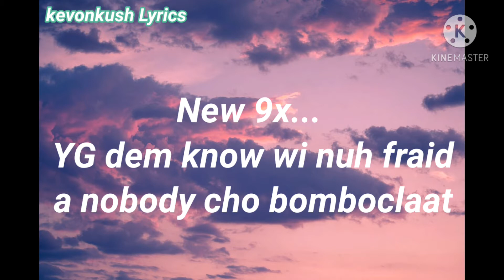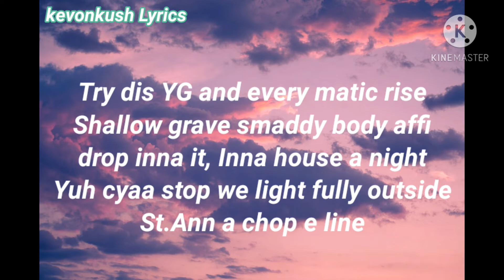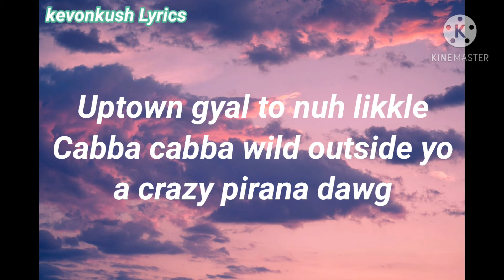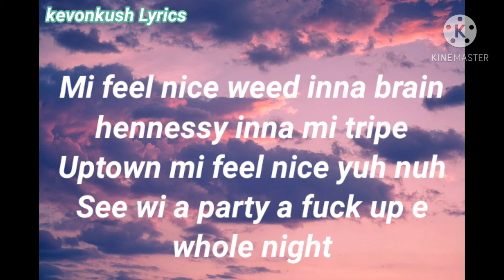Quada - Feel Nice (Lyrics)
kevonkush Lyrics does not own any part of this song. All Credit and Copyrights

If any Producer has an issue with this song or picture, Please get in contact with us and we will delete it immediately.

Follow our ig:https:@kevon_kush @kevonkush___lyrics